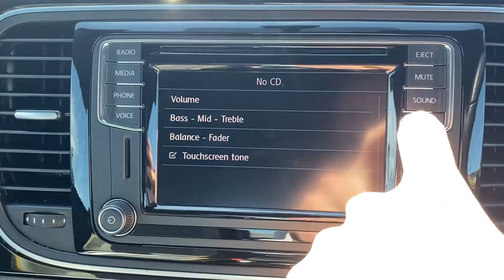DK17NCV Cockpit demo